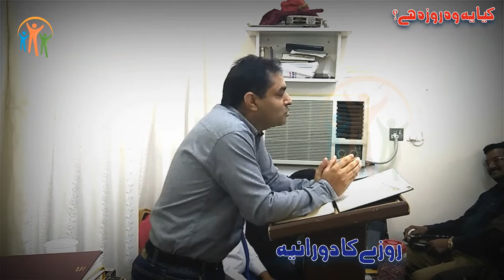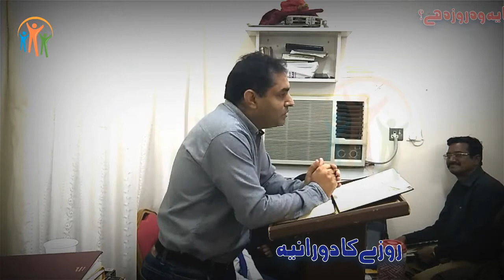Roza | By Pastor Javed bhatti | Isaiah 58:5-6 | Urdu Sermon